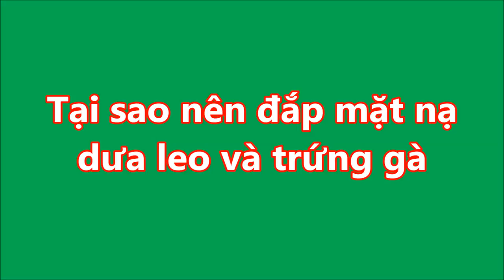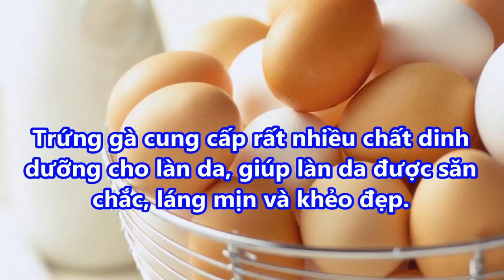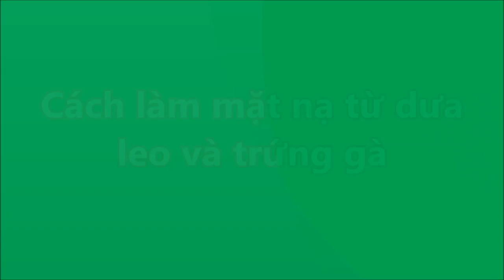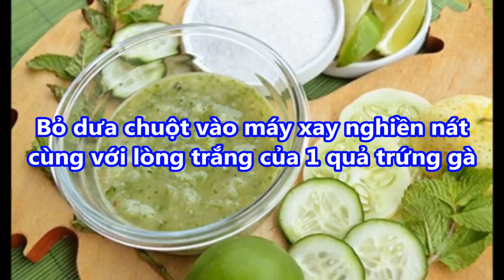Mặt nạ CHỐNG NẮNG TRẮNG DA với DƯA LEO VỚI TRỨNG GÀ da TRẮNG 2 đến 3 TONE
Mặt nạ CHỐNG NẮNG TRẮNG DA với DƯA LEO VỚI TRỨNG GÀ da TRẮNG 2 đến 3 TONE#suckhoevalamdep,

-  99% phụ nữ “điên cuồng” đi mua oxy già về trị mụn, dưỡng da, làm trắng răng sau khi phát hiện công dụng: